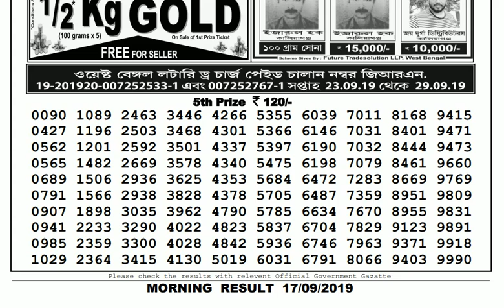Lottery Live I Lottery Results I Sombad Lottery 11.55am 04.00pm 08.00pm gdn